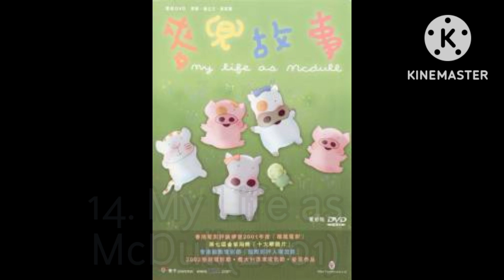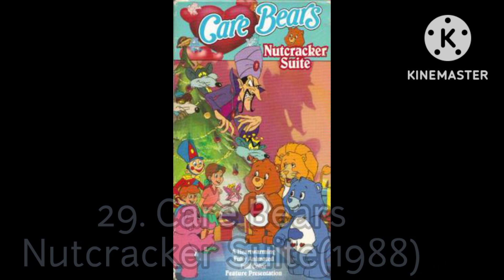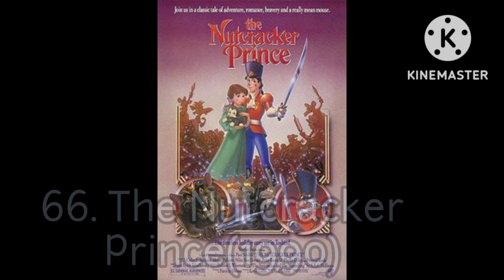My Top 100 Favorite Movies(Part 11)